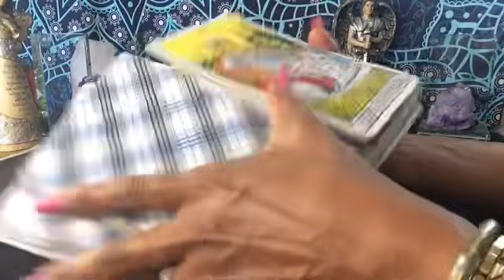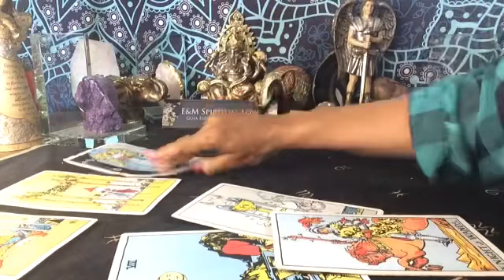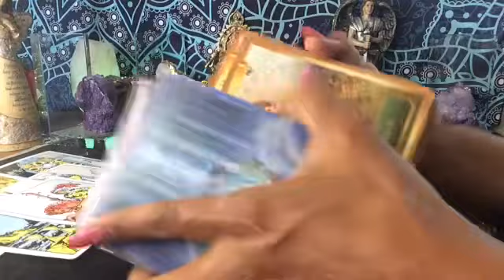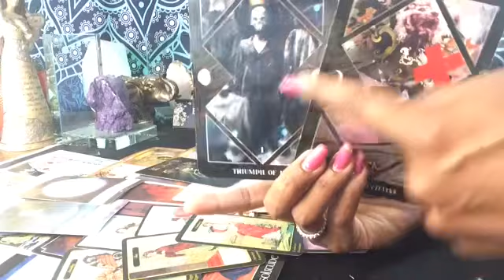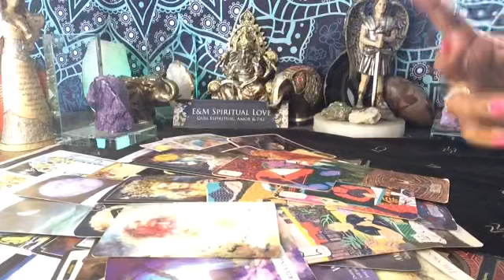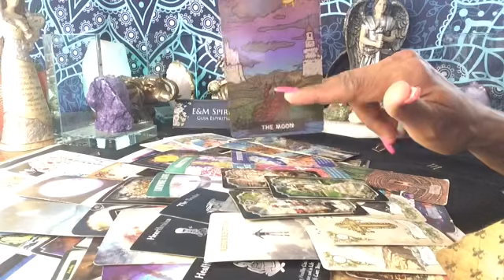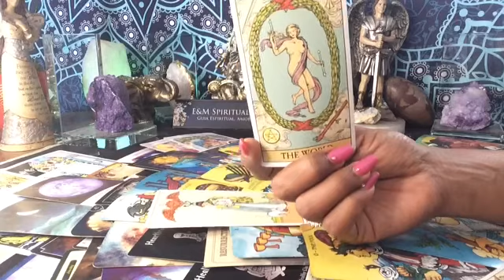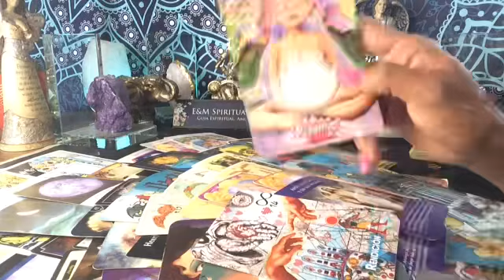TAURO ♉️ DISTÁNCIATE DE LA SITUACIÓN NO MÁS 🪬🧿